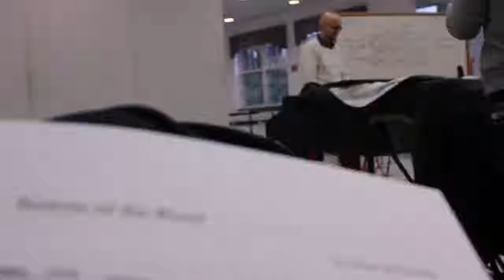Curry College Sing!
This video is for the choir at curry college